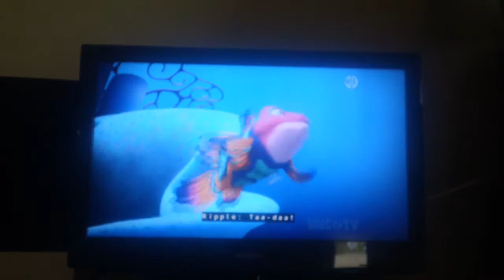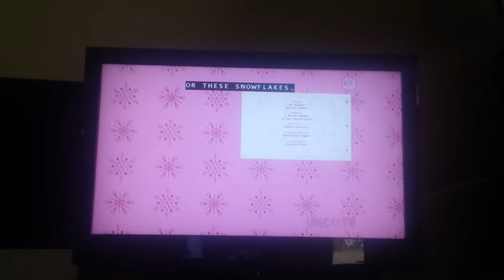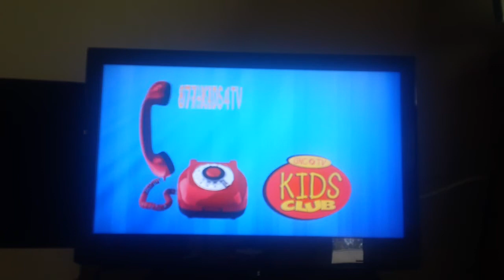PBS Kids Program Break September 14 2017 (UNC-TV)